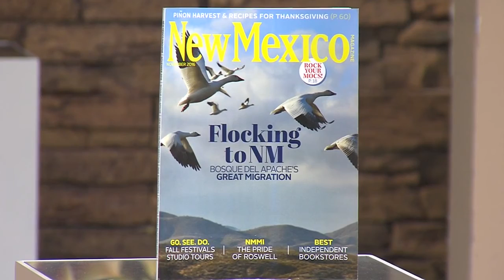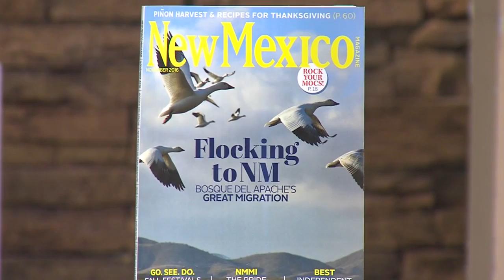New Mexico Magazine Takes To The Skies